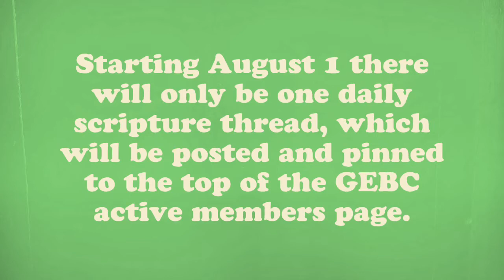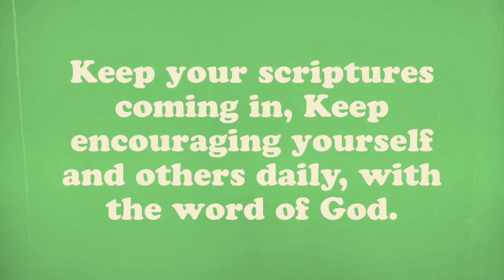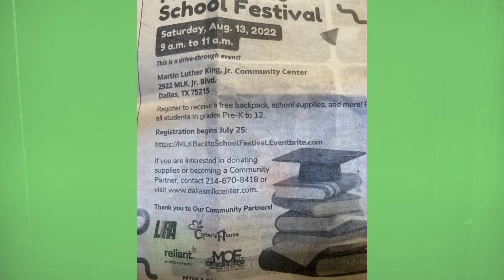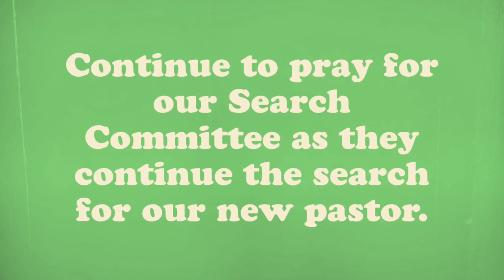GEBC Announcements July 31, 2022